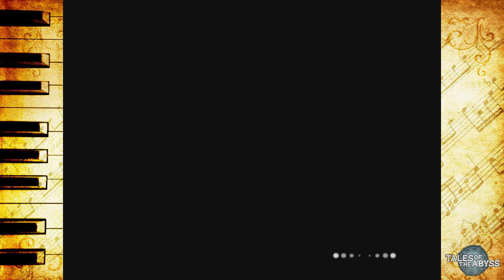Tales of the Abyss | Part 124 - "Natalia's Father"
The party meets with Ingobert, who agrees to fully oppose the New Order of Lorelei. He also tells Natalia about her biological father. She chases him down and demands the truth from him.